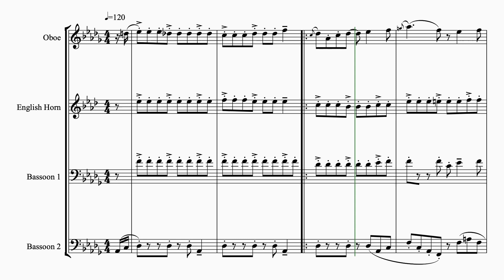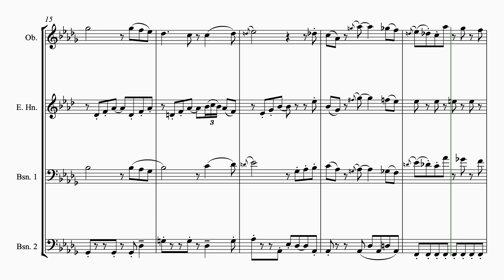Pokemon GSC - Azalea Town (cover) | Double reed Quartet arr.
This is one of my favorite pokemon tracks from my favorite generation of games :) Super fun syncopated rhythms.

Oboe - me
English horn - me
Bassoon 1 - Bailey Whaley
Bassoon 2 - Bailey Whaley